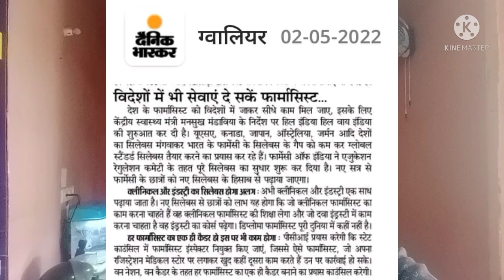Exit exam pharma new syllabus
Dpharma HAP important Question/Answer / PDF /Online test

Pharmacognosy Dpharma First year important question answer pdf online test & video

100% पास गारंटी

 Pharmaceutics 2 की हिंदी में इम्पोर्टेन्ट क्वेश्चन आंसर अपलोड हो चुकि है चेक करें Dpharma 2nd year 100% पास गारंटी।👇

Dpharma exit exam

Dpharma exit exam